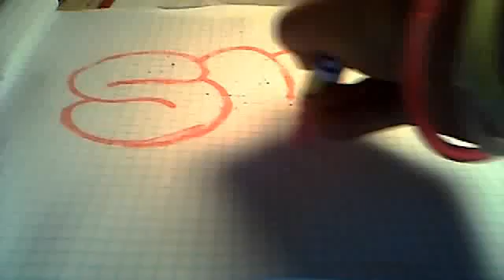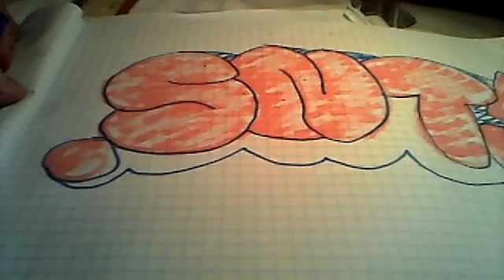emcamev's webcam video June 27, 2011 07:08 PM